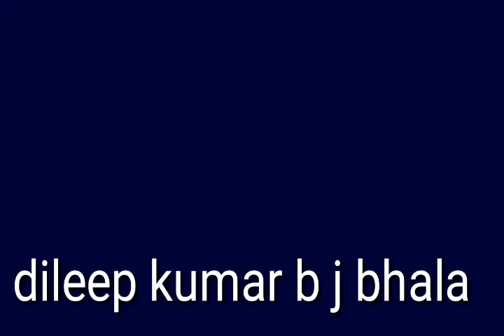सुपरहिट भक्ति गाना पांडे जी का बेटा हु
Dileep kumar D .J bhala